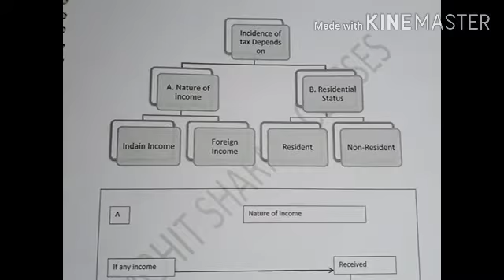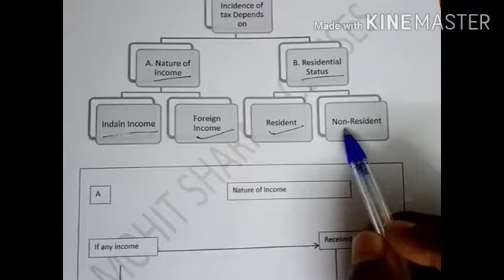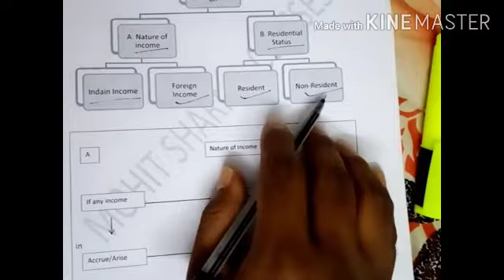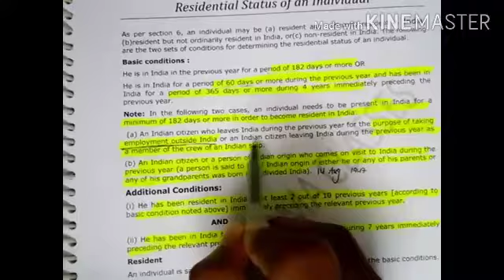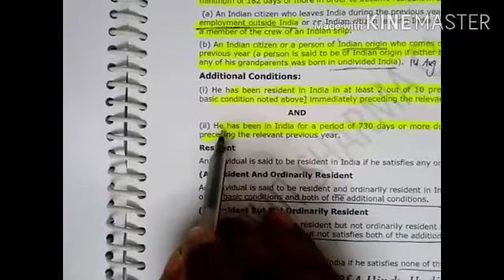Residental Status of an Individual (part-1)by Mr. Duna Jogeswar Rao